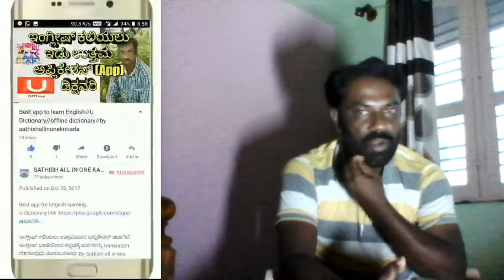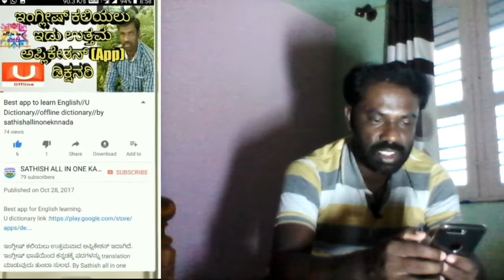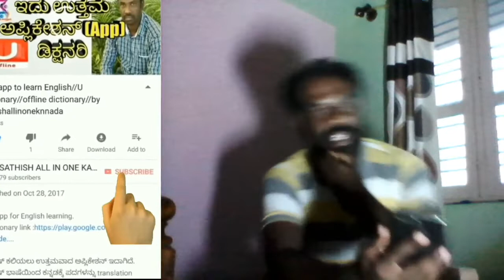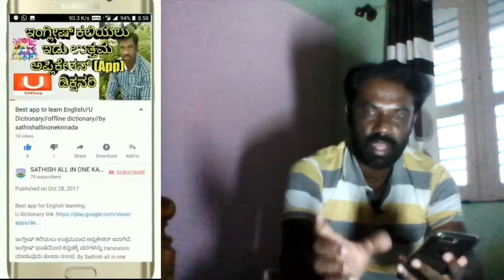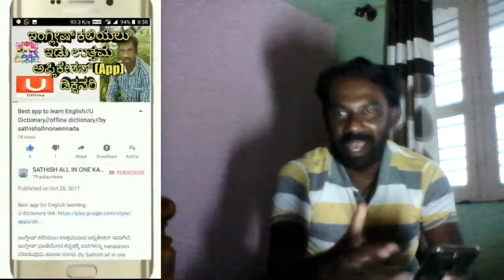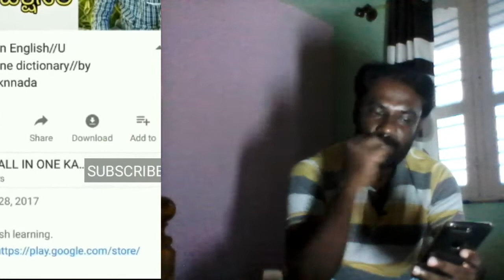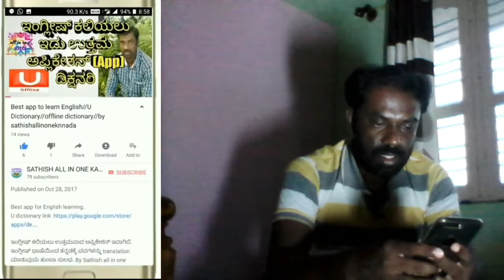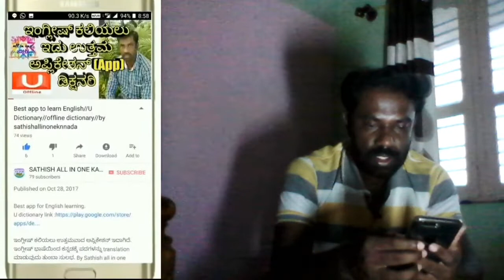SSLC exam Update | ನಿಮ್ಮ ಪ್ರಶ್ನೆಗಳಿಗೆ ನನ್ನ ಉತ್ತರ 💥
SSLC exam Update
2nd PUC English exam
ICSE , CBSE, KARNATAKA STATE SSLC EXAM UPDATE

Thank u for supporting us : Sathish all in one Kannada.